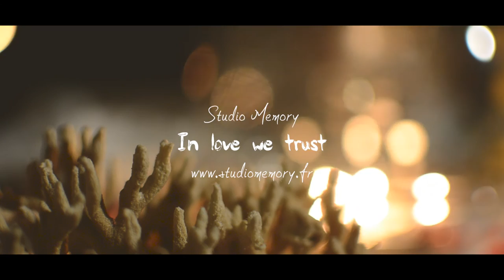Making Of Mariage Ile Maurice - Julie + Tony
Découvrez le Making of du mariage de T&J à l'Ile Maurice.

Un mariage, des dauphins, Michel Sardou, une eau turquoise, une île magnifique, et un marié qui fait du wakeboard voilà le programme de ce Making Of totalement inédit.